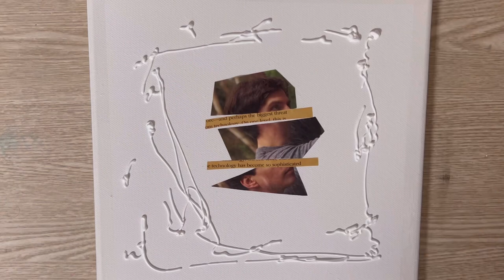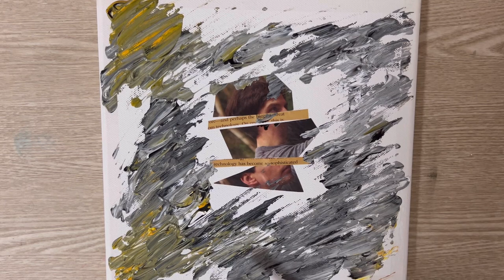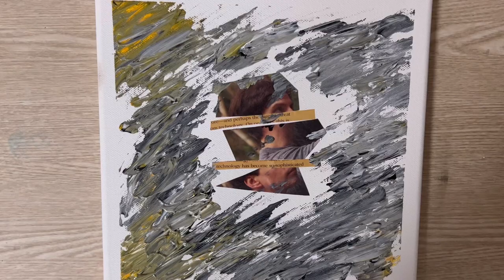Mixed Media Art | Tutorial For Beginners | N P Collocation | #2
Neoo
Mixed Media On Canvas
25X25